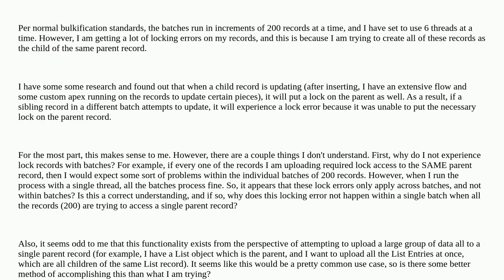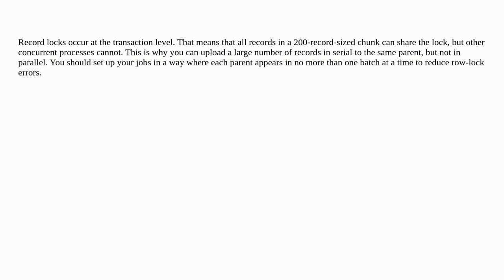Salesforce: How does Record Locking work in bulk uploads?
How does Record Locking work in bulk uploads?

A special thanks goes out to the community

  bulk-api batch apex visual-workflow